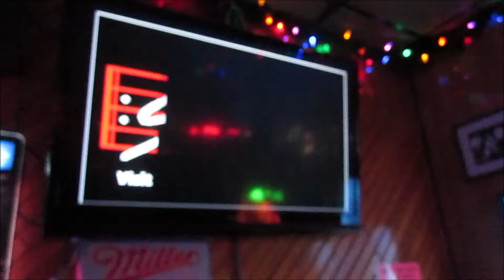Birthday Rally in Spirit Valley 2014 Karaoke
Spoiler alert: she keeps her baby.